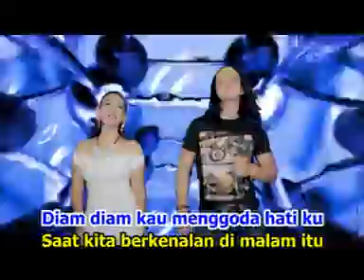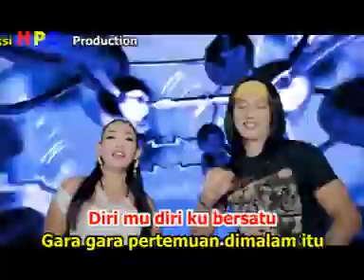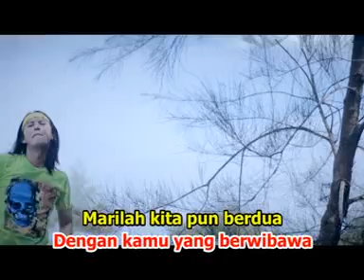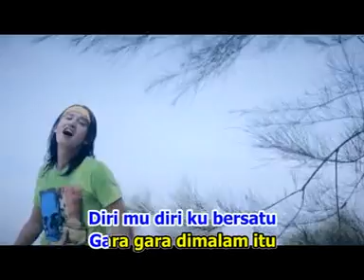Aris Pangestu Feat Shelvika Kapoer - Pertemuan Asmara (Official Music Video)